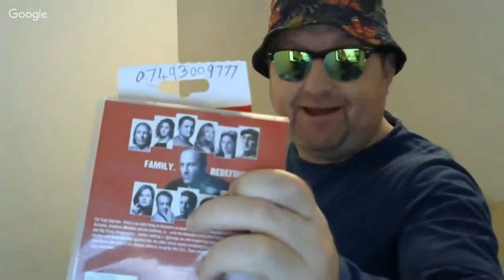live at 21 33